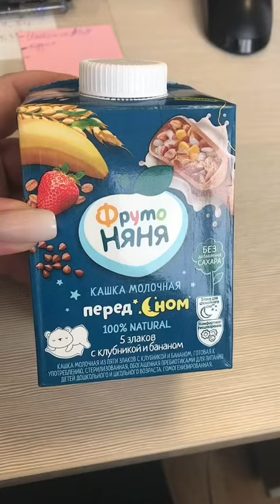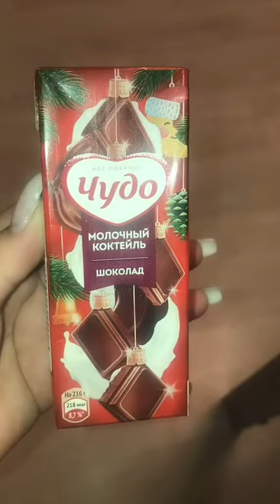26 день после уменьшения желудка для похудения